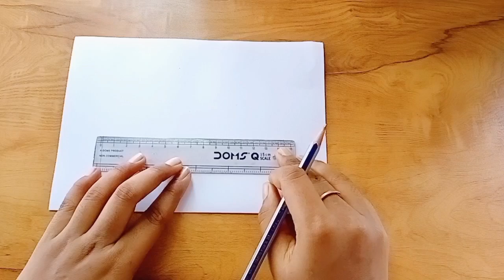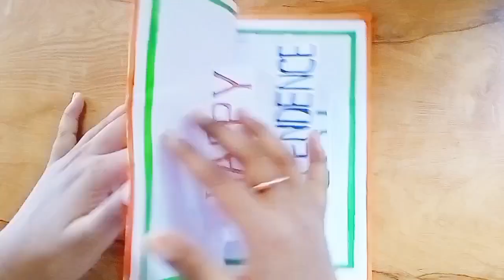🧡🤍💚Independence day special card || card making idea